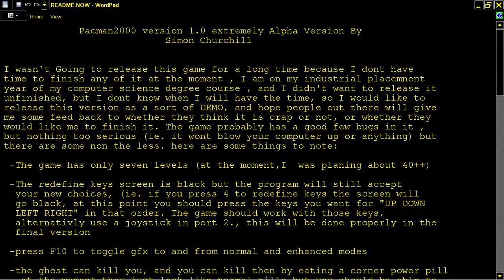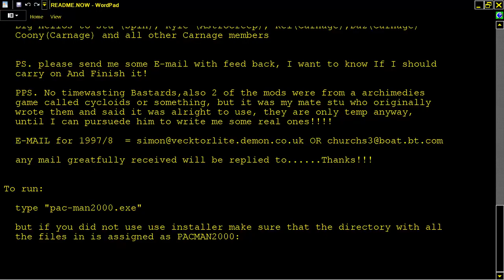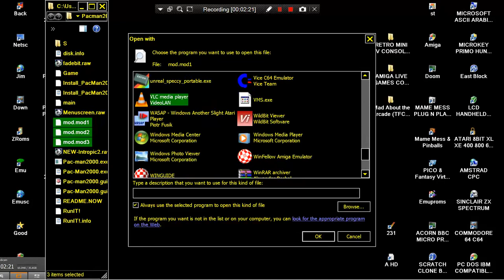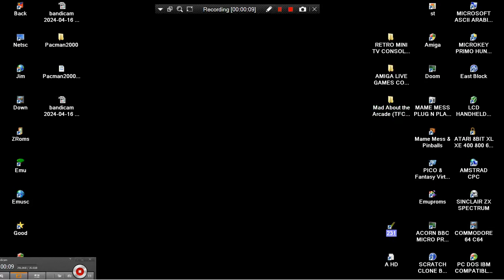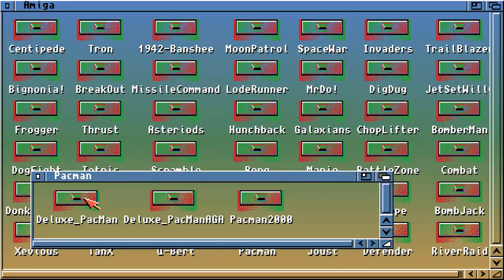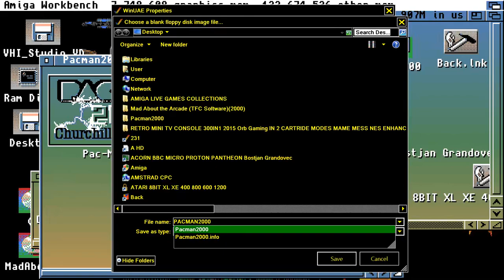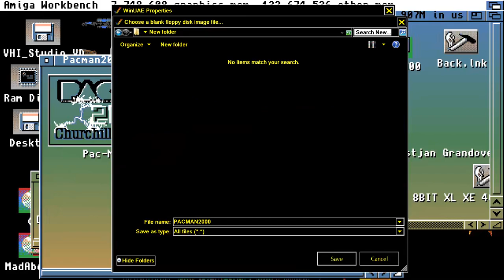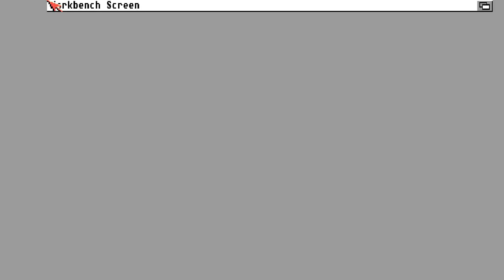PACMAN 2000 v1 0 a DELUXE PAC MAN Simon Churchill Software 96 AMIGA CD Mad About the Arcade TFC Soft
GAME HAS DELUXE PACMAN PAC MAN ELEMENTS. TITLE :  PACMAN 2000 v1 0 a PAC MAN Simon Churchill Software 96 AMIGA CD Mad About the Arcade TFC Software 2000 NOT BOOTABLE On CDTV CD TV CD32 CD 32.
1) "GAME DEVELOPER" (GAME INTRO)
2) "GAME PUBLISHER" (GAME INTRO)
3) "MENU" DEVELOPER" (FOR ATARI ST GAMES - WHEN THE MENU STARTS)
4) TEAM WHO "CRACKS" GAME (INSIDE DECOMPACTER FROM ATARI ST OR IN THE AMIGA CRACKTRO)
5) VERSION OF UTILITY "CRACK TEAM" USES (AFTER GAME SELECTION IN MENU IN ATARI ST)
6) PROGRAMMER(S) WHO PROGRAMMED GAME (GAME START SCREEN, AND SOMETIMES EVEN IN "HIGH SCORE TABLE".
7) FOR MORE GAME INFORMATIONS LOOK THE VERY WELL KNOWN SITES ATARIMANIA, AMIGA HOL ETC
1) THE GAME EXISTS IN ONLY ONE VIDEO UPLOAD BUT THE UPLOADER "TALKS CONTINOUSLY",THEN THIS GAME VIDEO IS NOT COUNT IS USELESS FOR ME AND I UPLOAD THE SAME GAME WITHOUT SPEECH
2) IF ANOTHER GAME UPLOAD (ONE ONLY VIDEO) IS FROM EXTERNAL "BAD" CAMERA WITH BAD SOUND,THEN I UPLOAD IT,AGAIN BECAUSE THE OTHER VIDEO IS NOT COUNT...ETC ETC.
3) ALSO IF THE GAME HAS "FAKE" MUSIC SUCH AS FOR HYPOTHETICAL EXAMPLE OF "PACMAN" WHICH IN THE VIDEO YOU HERE INSTEAD GAME AND SAMPLES HAS MUSIC FROM EXAMPLE "SAMANTHA FOX",THEN THE GAME VIDEO IS NOT COUNTS ,FOR ME.